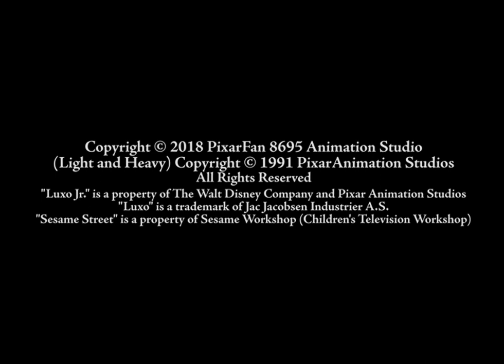Luxo Jr. in Light and Heavy Blender Remake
Here's my remake of Luxo Jr. in "Light and Heavy". This is a follow up to my remake of "Surprise" I did a week ago.